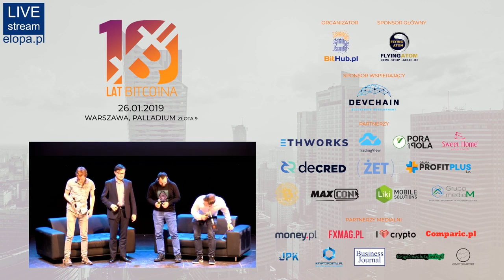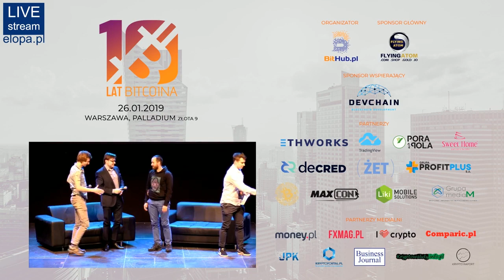Panel dyskusyjny: Skalowalność blockchaina: fakty i mity - Konferencja 10 lat Bitcoina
Panel dyskusyjny Skalowalność blockchaina: fakty i mity nagrany podczas konferencji 10 lat Bitcoina.

W panelu udział wzięli:  Marek Kirejczyk, Tomasz Drwięga, Cezary Dziemian, Artur Wiśniowski

Informacje ze świata kryptowalut, artykuły, opinie, felietony oraz analizy techniczne znajdziecie na